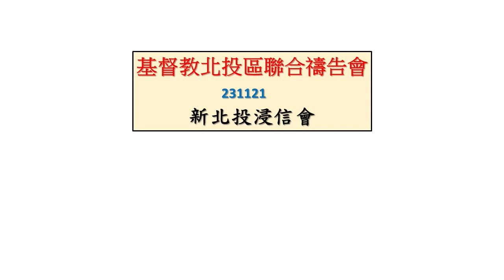(心靈小棧) 231121 基督教北投區聯合禱告會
各位牧者同工平安 ! 願 神記念你們的辛苦付出, 也祝福您闔家平安 !